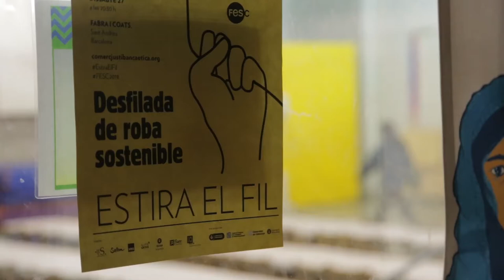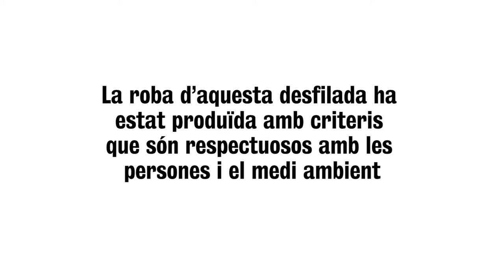IV Desfilada de Roba Sostenible a la FESC2018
És possible vestir-se amb criteris solidaris i sense col·laborar amb l’explotació laboral ni posant en perill els drets humans? Sí. Per demostrar-ho, la campanya Som Comerç Just i Banca Ètica va organitzar de nou la IV Desfilada de Roba Sostenible, el 27 d’octubre a les 20:30 hores en el marc de la Fira d’Economia Solidària de Catalunya (FESC) 2018.